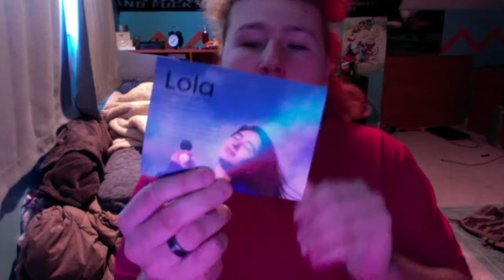QVC review portable massage gun